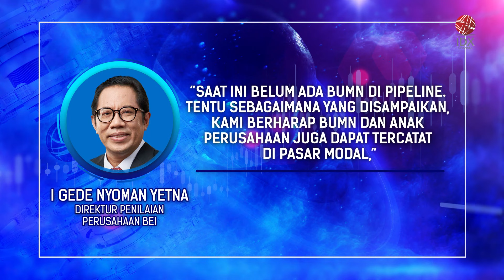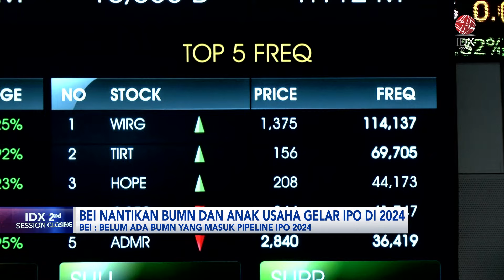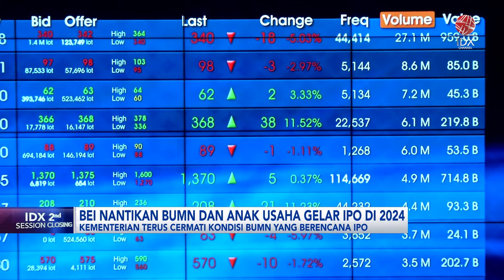BEI Nantikan BUMN dan Anak Usaha Gelar IPO di 2024 | IDX CHANNEL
Bursa Efek Indonesia (BEI) berharap, BUMN beserta anak usaha dapat menggelar pencatatan saham perdana atau IPO di tahun 2024. Bursa Efek Indonesia (BEI) menyebutkan, IPO oleh BUMN dapat memberikan manfaat, di antaranya meningkatkan nilai tambah, transparansi, dan akuntabilitas perusahaan plat merah beserta entitas anak usaha.